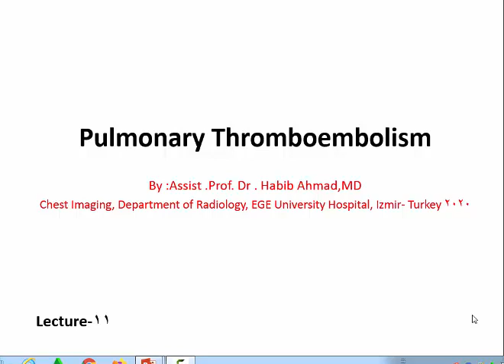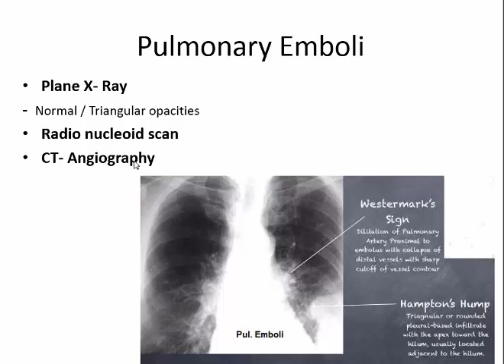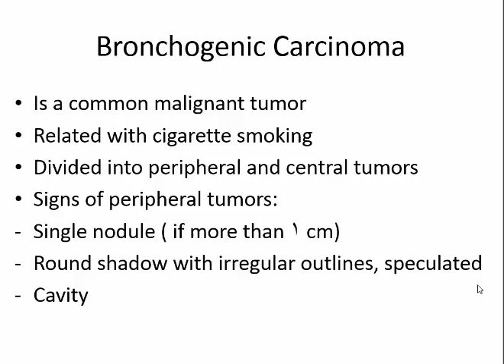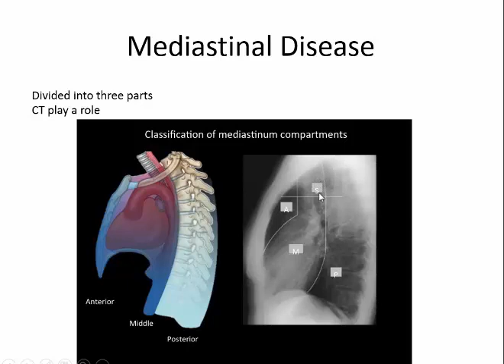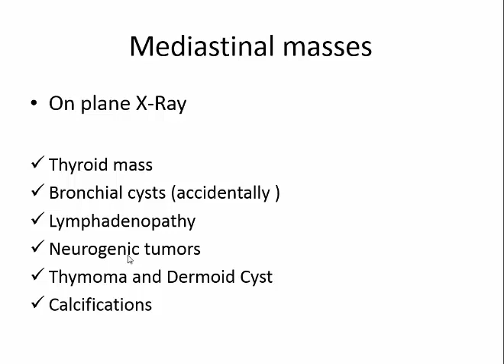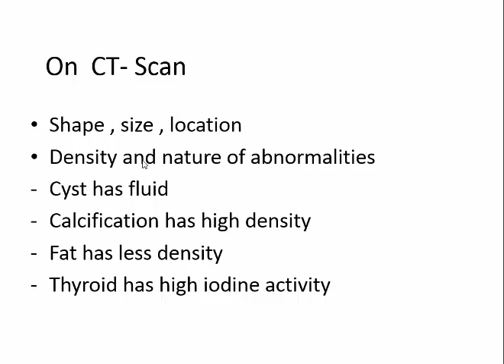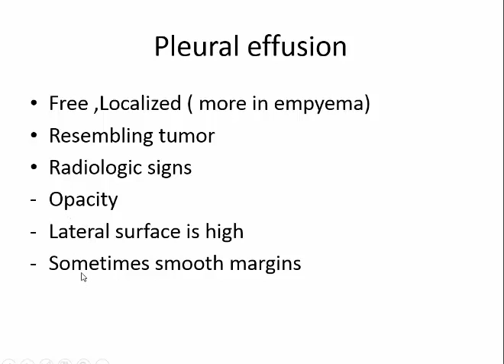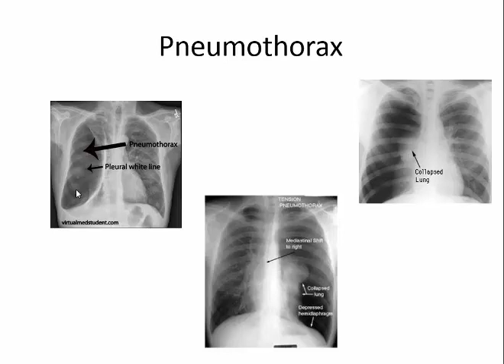11th lecture of radiology,trombolmblisma